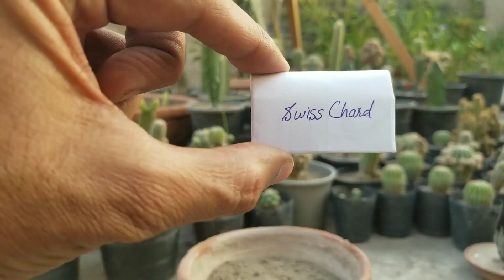How to grow Swiss Chard vegetable seeds in Big Bagh Potting mix Asim Rooftop Garden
October month starts now.  Best season to grow all types of winter flowers, vegetables, herbal as well as winter flowers bulbs. Mid of October I grow Swiss Chard leafy vegetable seeds according to morning temperature 30 c and evening temperature 22. Swiss Chard different color leaves like red, yellow, white used and edible in different vegetables and fast foods.

For easily search and watch my videos just write @AsimGarden on YouTube as well as Google

Watch new gardening videos at my Channel Veggies Home Kitchen Garden